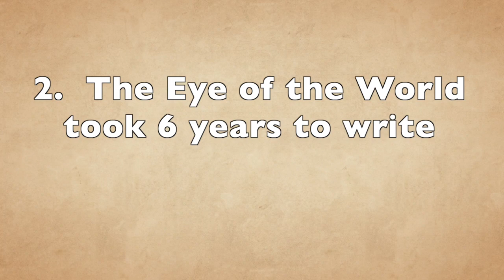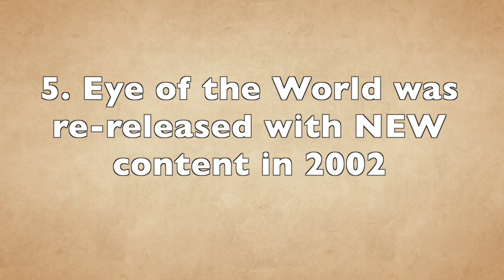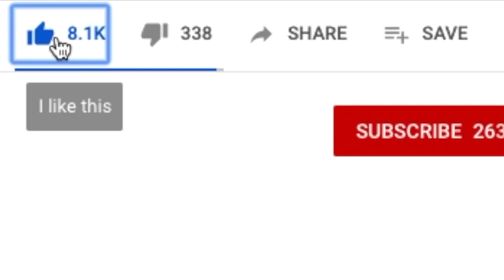12 Random Facts About The Eye of The World!